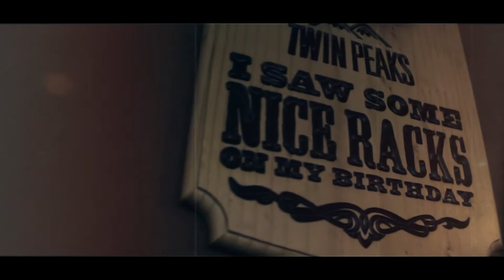TWIN PEAKS KZN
Video by Alter Inc